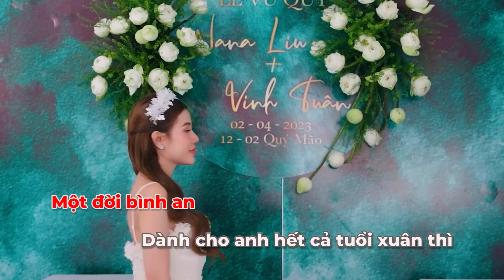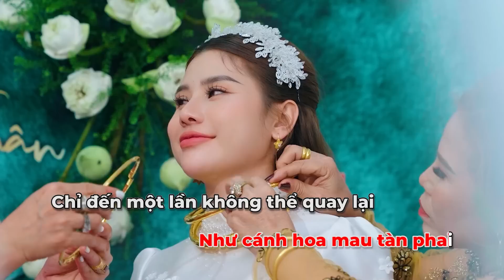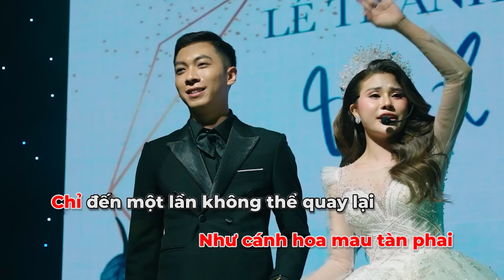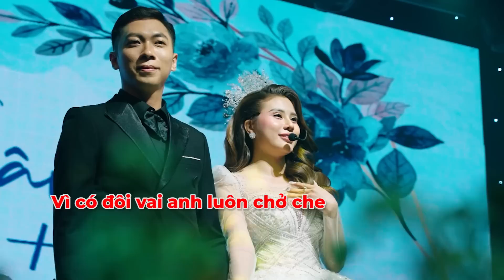MONG RẰNG EM LỰA CHỌN KHÔNG SAI KARAOKE ( beat chuẩn ) NANA LIU MUSIC .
Mong Rằng Em Lựa Chọn Không Sai - Nana Liu x Vĩnh Tuân Video Music Wedding .
Sáng tác : Long Họ Huỳnh
Singer : Nana Liu
Edit : Lê Hiếu Phơng
Lyrics :
Qua đêm nay ngày mai mình sẽ về bên nhau
Sống chung một mái nhà
Xung em sẽ có những điều xa lạ
Buồn vui trông nhờ vào anh
Em chẳng mơ ước gì cao sang
Chỉ muốn bên anh 1 đời bình an
Dành cho anh hết cả tuổi xuân thì
Đoạn đường phía trước mình cùng bước đi
đk :
Thời thanh xuân con gái như cánh hoa mau tàn phai
Chỉ đến một lần ko thể quay lại
Mong rằng em lựa chọn ko sai
Anh sẽ cho em nụ cười ngày mai
12 bến nước em chẳng biết đâu đục trong
Bến đỗ nơi anh em thấy yên lòng
Đời bao sương gió em ko ngại nắng mưa
Vì có đôi vai anh em nương tựa
ver 2 :
Chẳng cần câu hứa trăm nay
Chỉ cần ta ở bên nhau đến khi bạc mái đầu xanh
Tuổi em vừa mới trăng tròn
chưa quen cuộc sống chồng con

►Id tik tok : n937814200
© Bản quyền thuộc về Nana Liu
© Copyright by Nana Liu ☞ Do not Reup